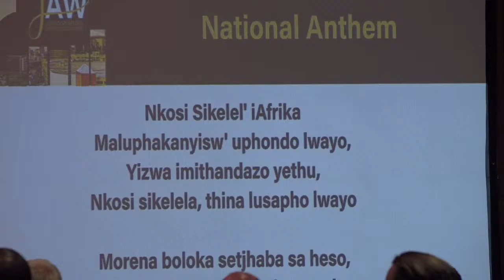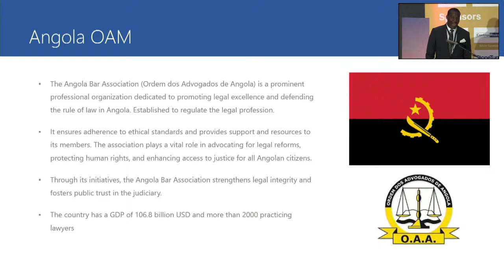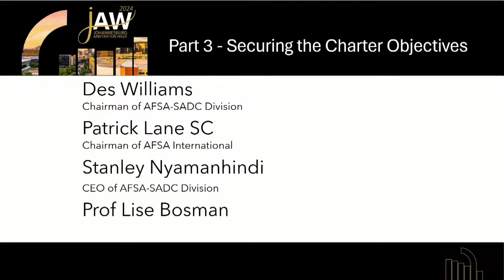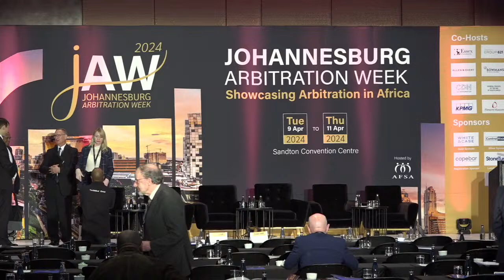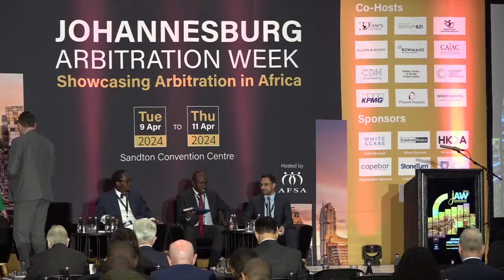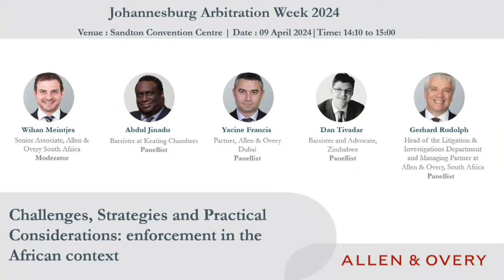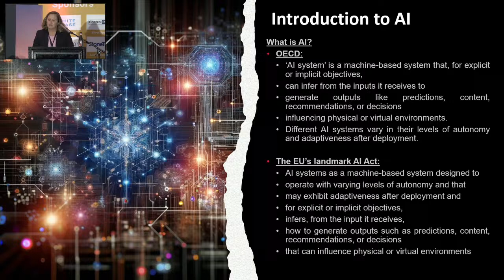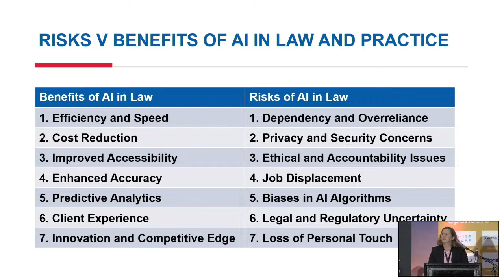Venue A - 9 April - All sessions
All the sessions live from Venue A